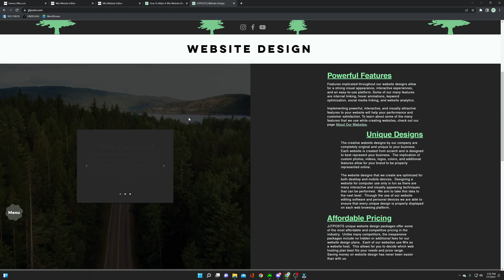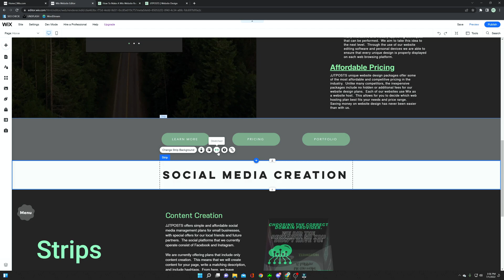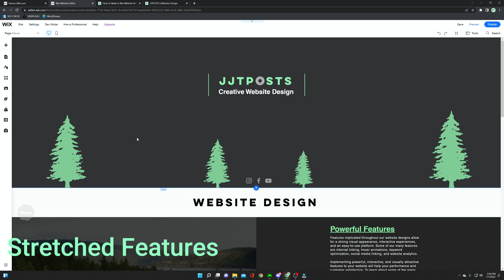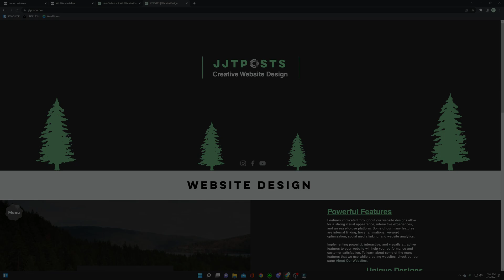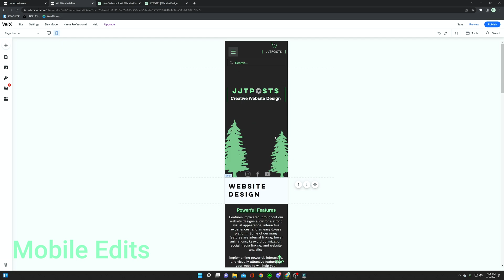How to make a Wix website more responsive (Content fits to all screen sizes)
Learn how to make your Wix website responsive with this short video.  This video has the answer to the frustrating question, "how do I make my content fill in the entire page of my website?"  We are happy to let you know 5 different solutions to this problem that we use on our professional site.